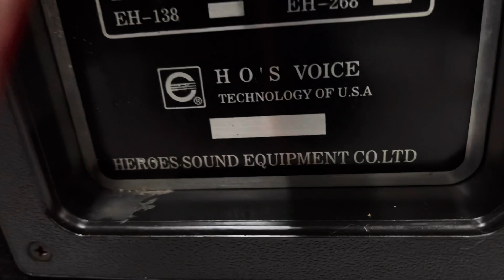Test thử cặp loa bãi sịn , thương hiệu Mỹ